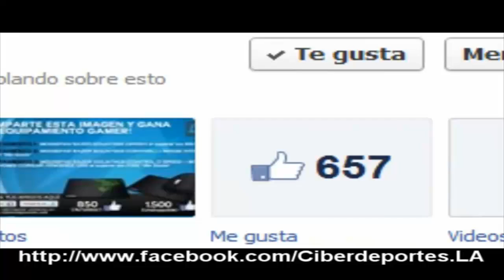Eternal Darkness: Sanity's Requiem Parte 6 Necromancia88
donacion :3